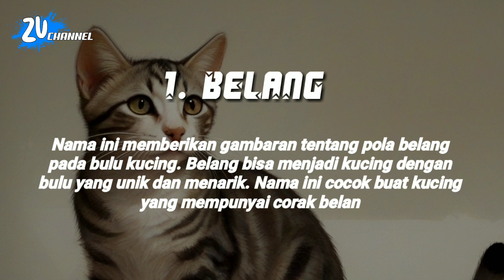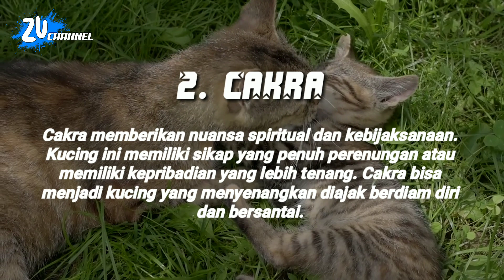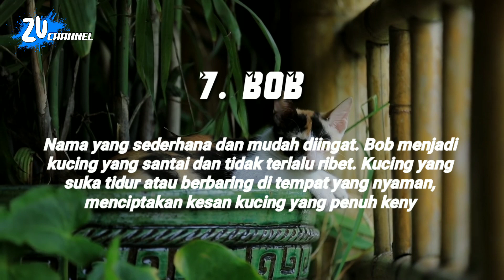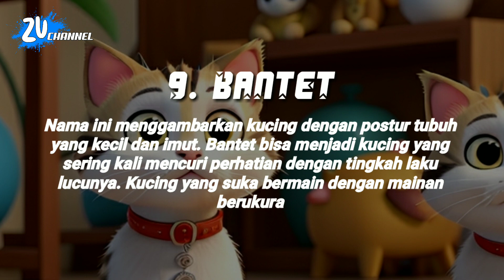10 nama kucing jantan INDONESIA - Nama kucing INDONESIA